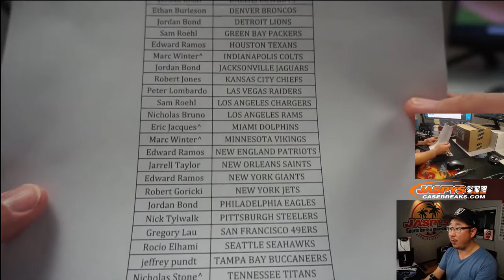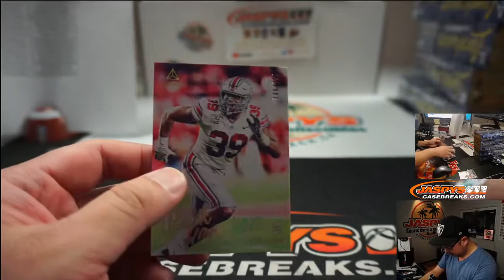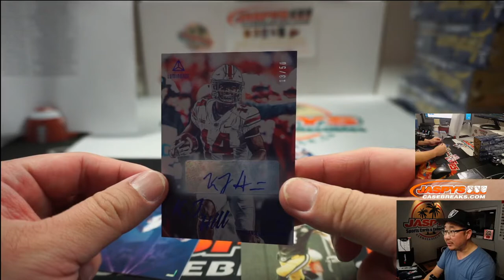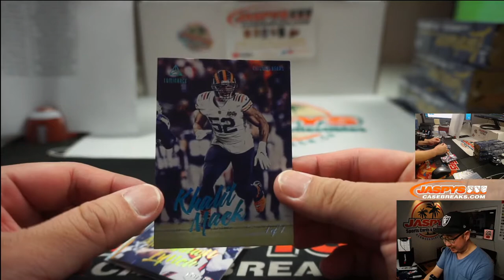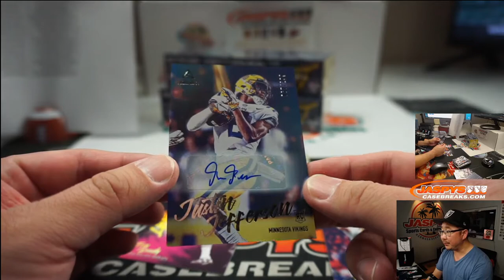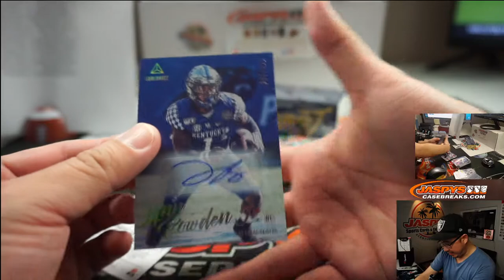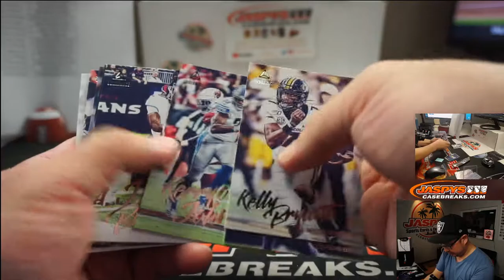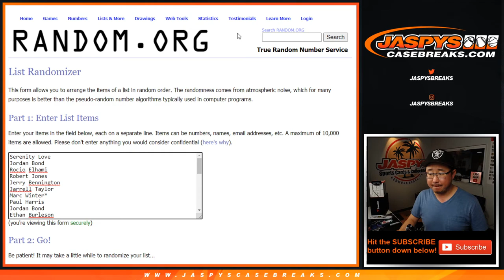Tu, 07.28.20 || 6Box (1/2) PYT #7 || 2020 Panini Luminance Football (NFL)